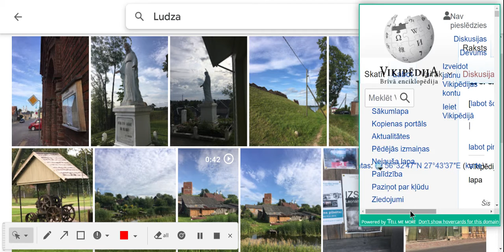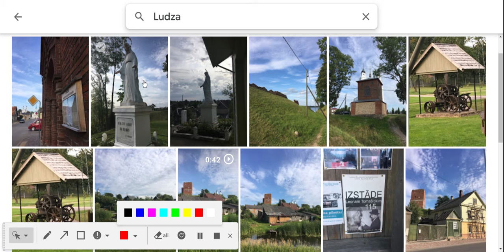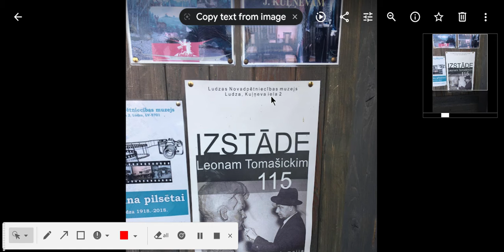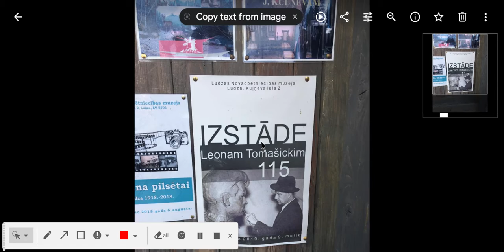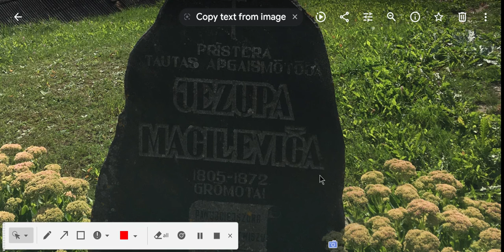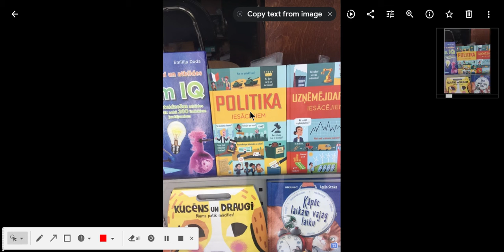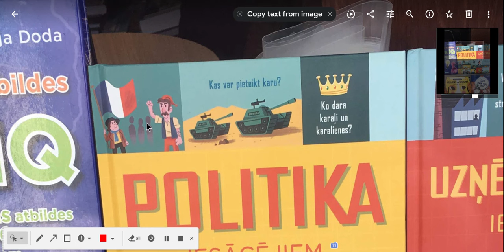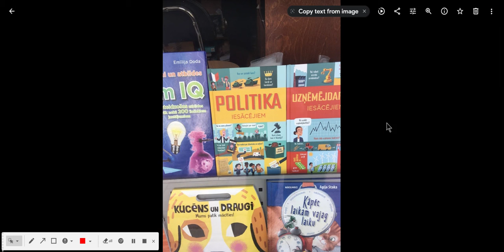Ludza - malebné latgalské městečko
Městečko ve východním Lotyšsku, v regionu zvaném Latgale, vzdálené pouze 30 km od lotyšsko-ruské hranice. Téměř devět tisíc obyvatel tvoří, podobně jako jinde v Lotyšsku, Lotyši (Latgalci) a rusky hovořící, přičemž v Ludze jsou obě skupiny zastoupeny téměř napolovinu.

Uvidíme Ludzský hrad (Ludzas pils), katolické památky, knihu politika pro začátečníky a další.

Zřízeniny hradu, který patřil do svého zničení Bratrstvo rytířů Kristových v Livonsku, čili křižákům, Baznīckalns, tedy Chrámový kopec s katolickou svatyní, kde se slouží mše v latgalštině, místním jazyku/nářečí lotyštiny. Latgalci jsou katolíci, což je odlišuje od luteránského lotyšského mainstreamu.